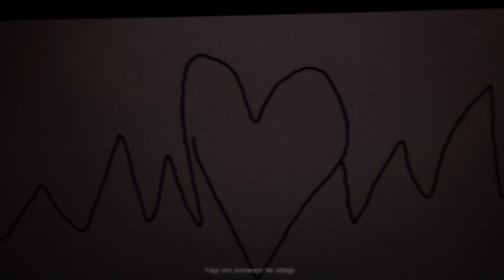Anxiety. (OC Animatic)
Meet Grim. He's having a great time.

The audio clip I used is Jeaney Collects' "This Piece is Called Anxiety" here on YouTube.